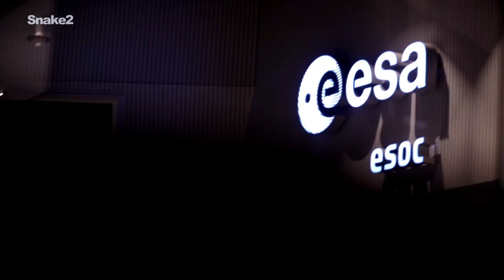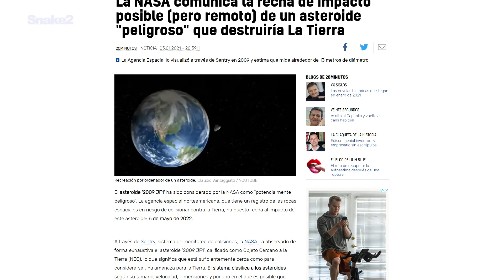6/05/2022 LA NASA ADVIERTE SOBRE ASTEROIDE "FAKE" | ASTEROIDE FOX NEWS Y LOS 180 DÍAS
Recientes declaraciones de la NASA sobre el 2009 JF1, ha sido considerado por la NASA como un verdadero peligro para la humanidad. ¿Nos están engañando?... Un gran revuelo mediático y también una gran confusión.

En las declaraciones de Fox News dirigidas por el periodista y presentador Tuker, Nick Pope dejo claro Donald Trump parece estar dispuesto una vez salga de la Casa Blanca de revelar todo lo que nos están ocultando durante años, las agencias espaciales y la Marina de los EEUU sobre el fenómeno OVNI.